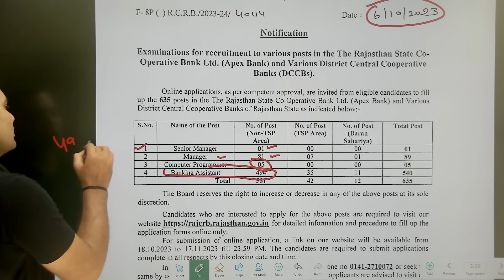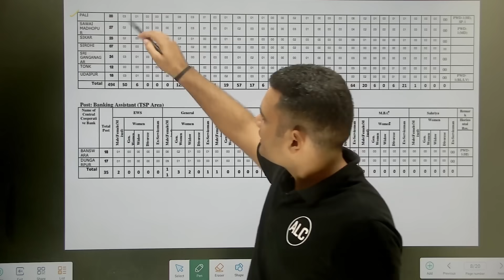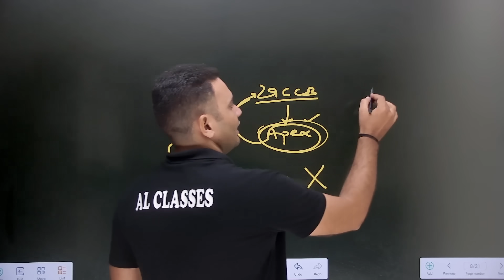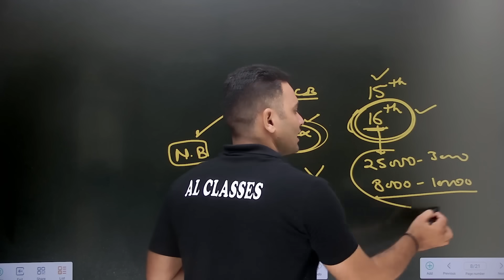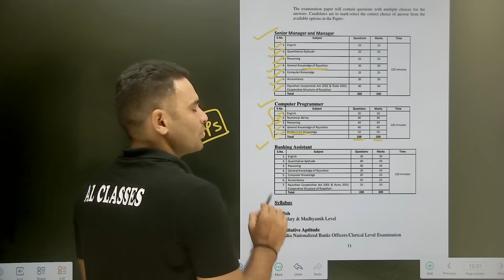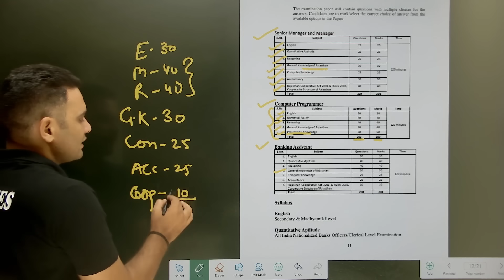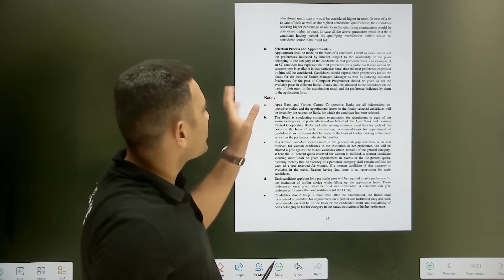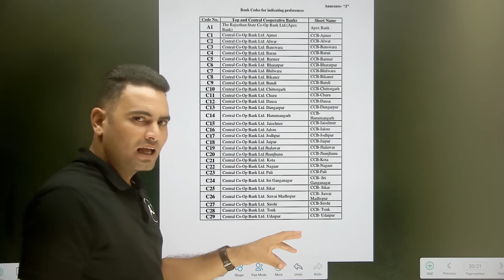सहकारी बैंक भर्ती 2023 | सम्पूर्ण जानकारी | बिना CET के नौकरी | कैसी नौकरी है | By- A L Choudhary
About this Video:-सहकारी बैंक भर्ती 2023 | सम्पूर्ण जानकारी | बिना CET के नौकरी | कैसी नौकरी है | By- A L Choudhary